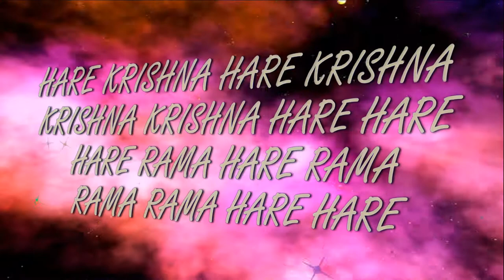30.05 2021 Darshan of Deities Temple New Purushottama kshetra ISKCON Dnipro Ukraine